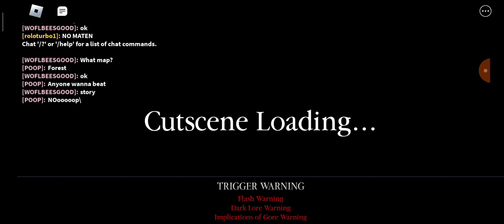PIGGY BUT ITS not?...